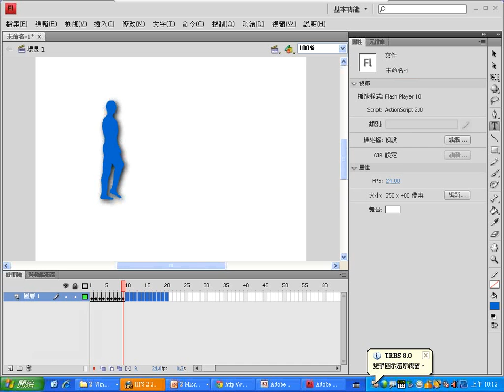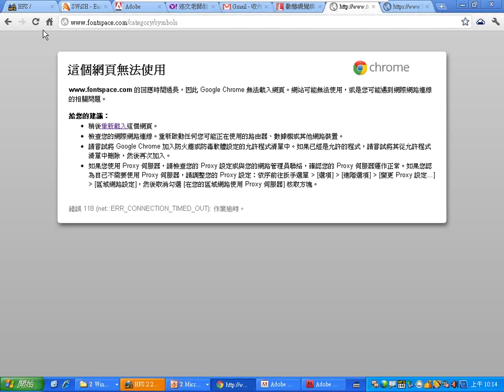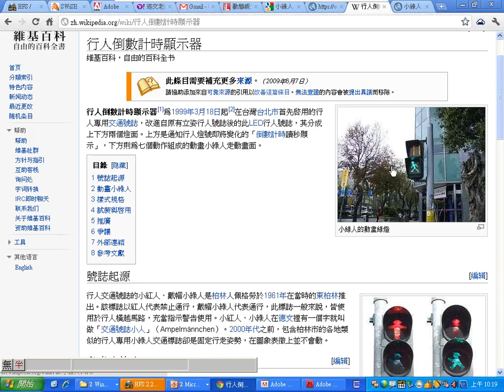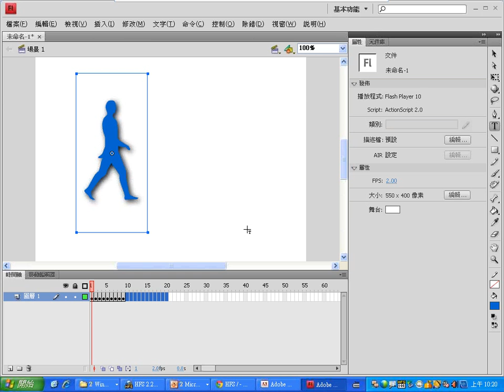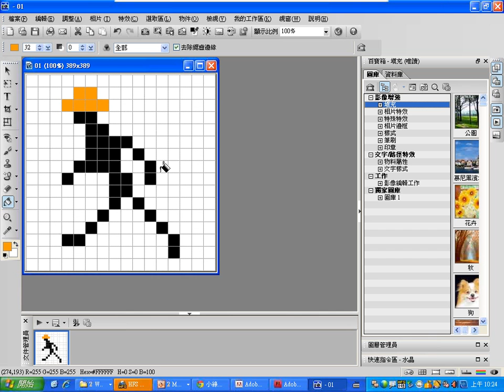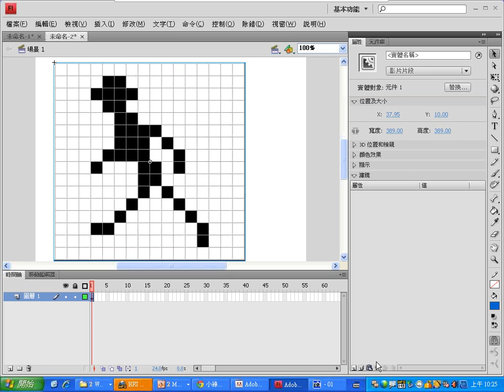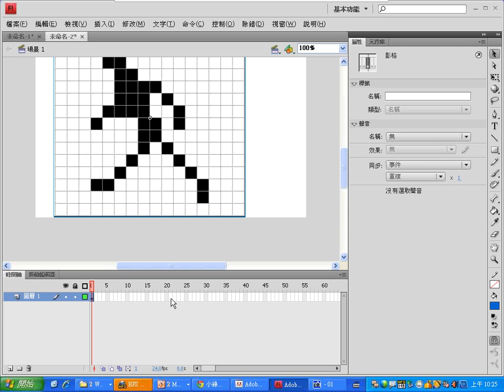0401：04Flash逐格動畫-2.wmv